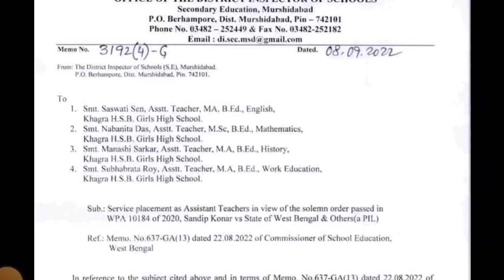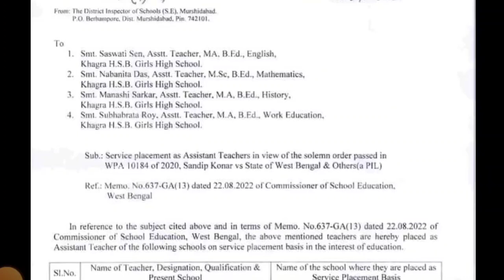হাই স্কুলের শিক্ষকদের অস্থায়ী বদলি শুরু হলো / temporary placement